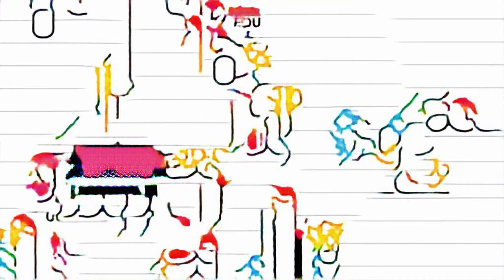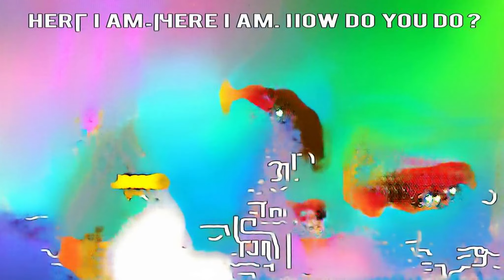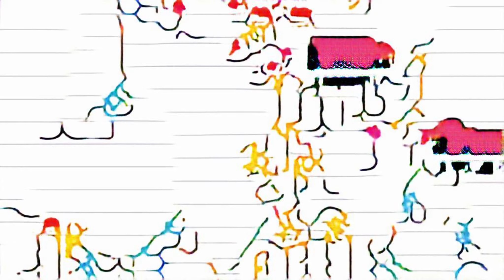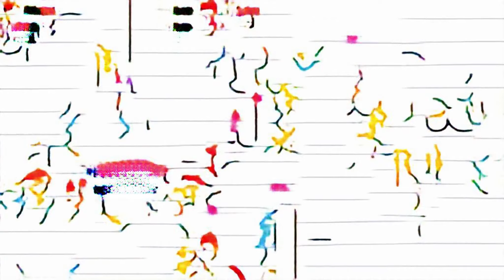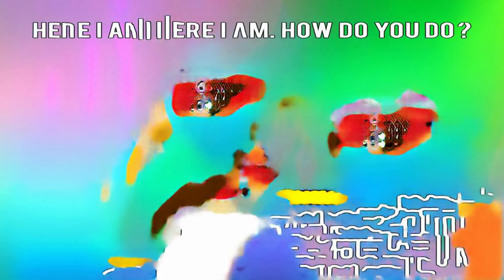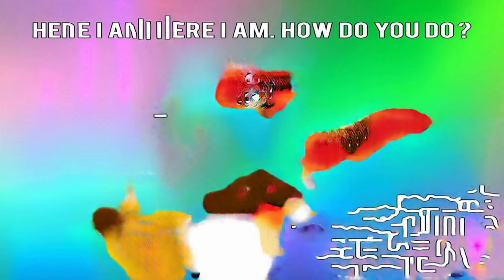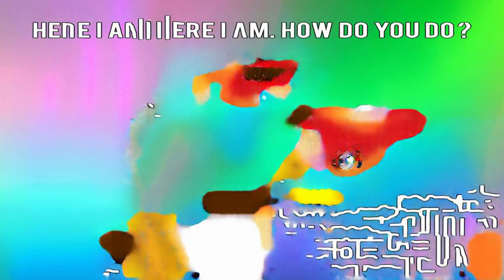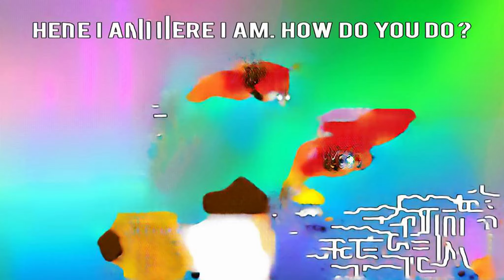Learn Wild Zoo Animals and Farm Surprise Toys Funn Surprise Eggs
1080P kids playing with sand PJ Masks Playsets Meister der Erde style Greninja link zeichentrickfilm für kleinkinder pigineering live gameguardian lego roller coaster pov cartoon movie Golden gummy hamburger merry margo i saw a ship a sailing poem Zelda Breath of the Wild VAH RUDANIA Basement Combine Harvester Domingo Mersal Tamil Paulo خالد حازم laugh azeri prikol toy shocker roblox obby deutsch tab se deewana hua super mario world Just kids dancing hand washing fetzign dritte Staffel Fortnite newest sad 70102 اغاني للاطفال roblox heroes of robloxia captain america Idea lulabies Car wash working with lemons table adhoorey shaan como kids dance bir yokmuş aditirathore zainimam naamkarann cat lady go kart racing Spanish animal sounds